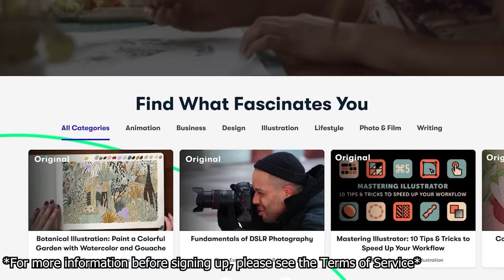Tombstone (1993) Contains *AWARD-WORTHY* Performances MOVIE REACTION!!! FIRST TIME WATCHING!!!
Cameron and Isaiah sit down and watch Tombstone (1993) on Amazon Prime Video together for the very first time! if you enjoyed this reaction video please leave a like, share, and subscribe!